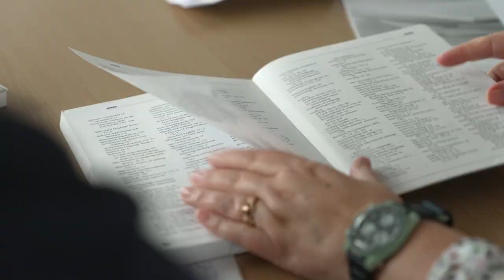Becoming a Business Leader: My Story at Hugh Baird University Centre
Step into the world of Katie Cosens as she narrates her transformative journey from running a family business to pursuing a degree in Business at Hugh Baird University Centre.

In this video, Katie opens up about her decision to make a significant career change and how this decision has equipped her with new skills, boosted her confidence, and given her a fresh perspective on business.

Katie shares her experiences of applying for a Master's degree and her aspirations to work abroad. She also talks about the supportive environment at Hugh Baird University Centre, including the friendly staff, engaging lectures, and the help she received with her work.

If you're contemplating a career change or returning to education, this video is a must-watch. Katie's story is a testament to the power of education and the opportunities it can unlock, regardless of your age or background.

To find out more about Hugh Baird University Centre's business courses,